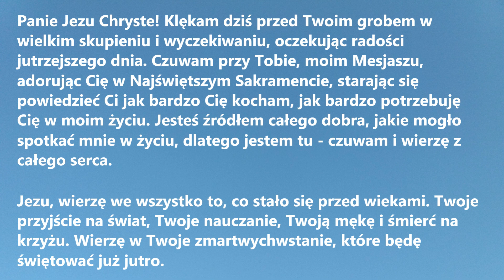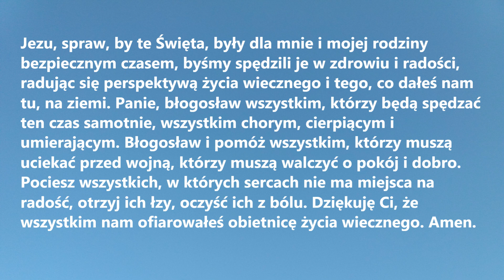MODLITWA NA WIELKĄ SOBOTĘ | Modlitwa do Pana Jezusa przed Wielkanocą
MODLITWA NA WIELKĄ SOBOTĘ, czyli prywatna modlitwa do Pana Jezusa przed Wielkanocą to ostatnia z serii modlitw na Triduum Paschalne.

Panie Jezu Chryste! Klękam dziś przed Twoim grobem w wielkim skupieniu i wyczekiwaniu, oczekując radości jutrzejszego dnia. Czuwam przy Tobie, moim Mesjaszu, adorując Cię w Najświętszym Sakramencie, starając się powiedzieć Ci jak bardzo Cię kocham, jak bardzo potrzebuję Cię w moim życiu. Jesteś źródłem całego dobra, jakie mogło spotkać mnie w życiu, dlatego jestem tu - czuwam i wierzę z całego serca.
Jezu, wierzę we wszystko to, co stało się przed wiekami. Twoje przyjście na świat, Twoje nauczanie, Twoją mękę i śmierć na krzyżu. Wierzę w Twoje zmartwychwstanie, które będę świętować już jutro.
Zbawicielu, przychodzę dziś do Kościoła z koszyczkiem pokarmów przeznaczonych do poświęcenia przez kapłana. Proszę Panie, błogosław te pokarmy, błogosław mnie i całą moją rodzinę, z którą usiądę do stołu. Obiecuję Ci nie zatracić się w świątecznym chaosie, w gorączce przygotowań, w przywiązaniu do tradycji. Obiecuję przeżywać te święta godnie, pobożnie, myśląc o znaczeniu Świąt Wielkanocnych, myśląc o Tobie i Twojej ofierze.
Jezu, spraw, by te Święta, były dla mnie i mojej rodziny bezpiecznym czasem, byśmy spędzili je w zdrowiu i radości, radując się perspektywą życia wiecznego i tego, co dałeś nam tu, na ziemi. Panie, błogosław wszystkim, którzy będą spędzać ten czas samotnie, wszystkim chorym, cierpiącym i umierającym. Błogosław i pomóż wszystkim, którzy muszą uciekać przed wojną, którzy muszą walczyć o pokój i dobro. Pociesz wszystkich, w których sercach nie ma miejsca na radość, otrzyj ich łzy, oczyść ich z bólu. Dziękuję Ci, że wszystkim nam ofiarowałeś obietnicę życia wiecznego. Amen.